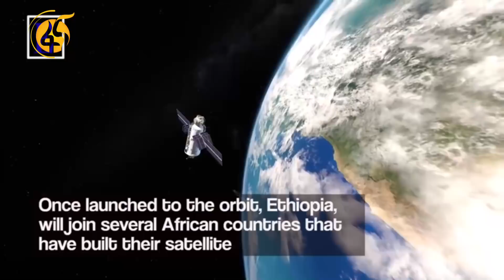የኢትዮጵያ ሳተላይት በጉዞዋ ዋዜማ ላይ